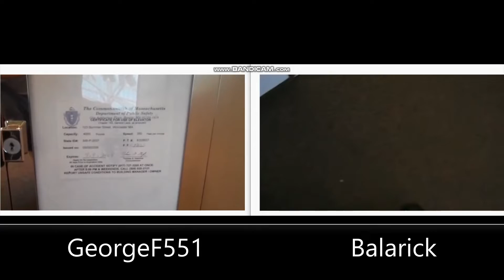GeorgeF551 with Balarick Riding the Otis Scenic Elevators at St Vincent Hospital Edited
From September 16th of 2010, GeorgeF551 and Balarick pay a visit to the St Vincent hospital in Worcester, Massachusetts to ride the Otis scenic elevators in the atrium. The place resembles more of a Hyatt Regency (There are other hotels like this but that's the only name that comes to mind right now.) with that atrium with all the greenery, water fountains and patio tables.
As can be heard from George's video perspective, the elevators have not been inspected in a timely manner. According to the description in his video for this outing, the elevators are "about 18 MONTHS overdue"so the Pass/Fail status remains the same. I do see other videos from his channel featuring these elevators and so I suppose during one of those earlier visits, he saw that the elevators were overdue for inspection.
In the late 1990s, I remember reading a story about there being elevator and escalator malfunctions going on back east (I think New York was the city being talked about) with some resulting in injuries and worse. I also read about the lack of available inspectors to be able to cover the number of elevators in the city. I am wondering if what F551 is seeing is a result of a lack of inspectors versus the number of elevators and escalators in the area. Hopefully this situation has gotten better since then.